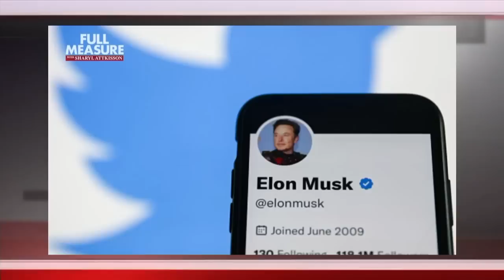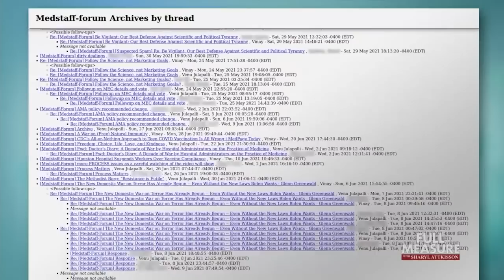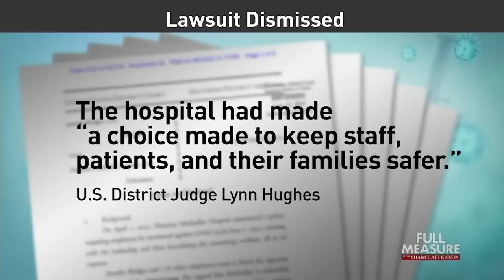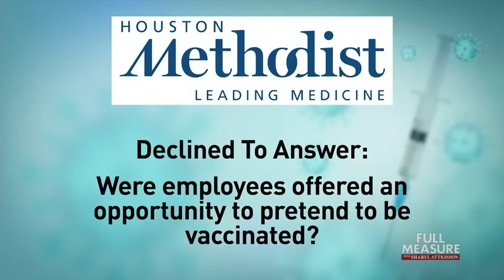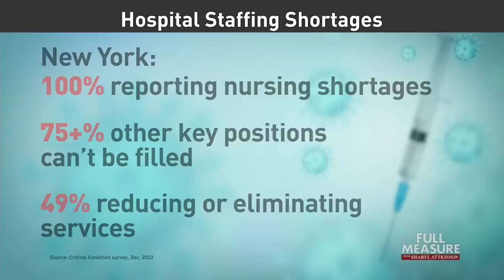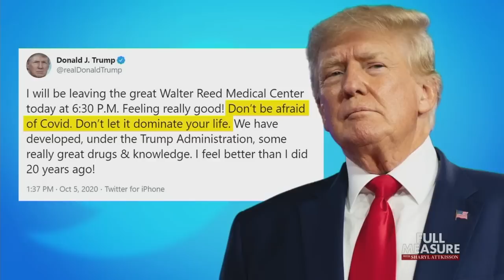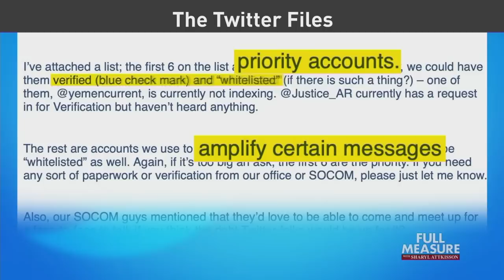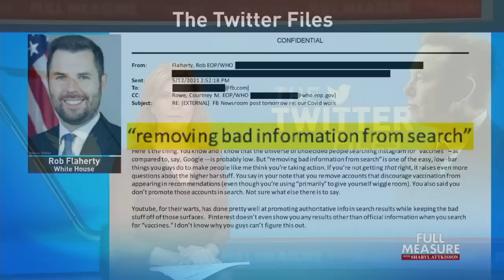Full Measure: January 29, 2023 - Hospital Mandates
The alarm is being sounded at hospitals across the country in critical condition due to staffing shortages. There’s an important side of that story seldom heard: the role that Covid vaccine mandates played in those shortages. Today, our cover story comes from Houston where we have a rare group interview with medical professionals-turned-whistleblowers from the first hospital in the nation to require Covid vaccines. They see a disturbing health care trend that could ultimately impact all of us.